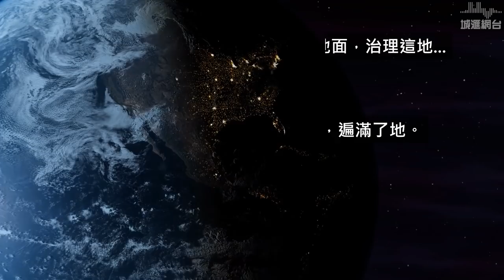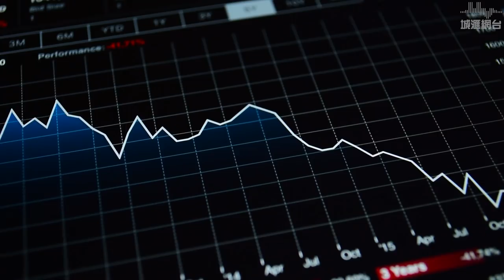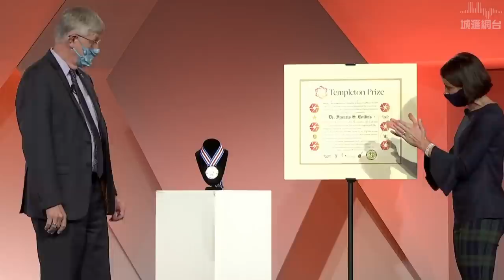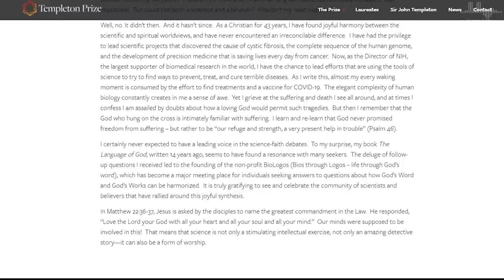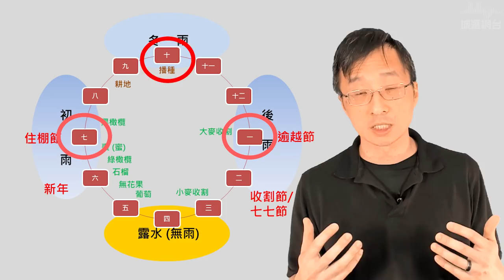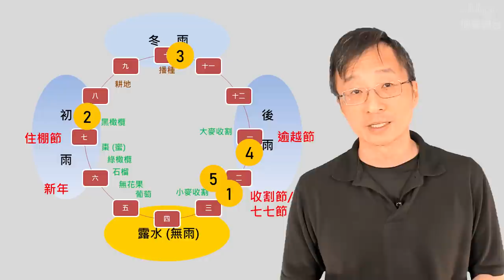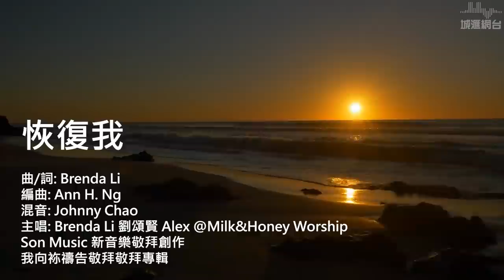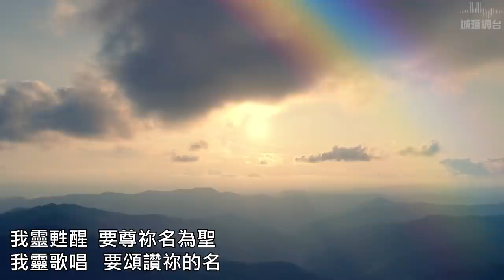浩劫重生 ［第二集：洪水之後］陳崇基牧師 - 主日講道視頻系列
*感謝陳漢儀姊妹 (Phoebe Chen)配上繁/簡中文字幕，在 YouTube按 CC 便可。如有錯漏，煩請告知。

0:00 黑海洪水假設
3:31 洪水浩劫故事與創世
8:00 浩劫的反創造和再創造
14:19 洪水浩劫故事的五個日期
23:55 人生日期的反思
26:46 詩歌：恢復我

浩劫重生：講道視頻系列介紹
2020年是災難之年，你可能還記著進入2020年時的情景，或期待著生活如常，實行不同的小計劃，甚或希望明天會更好。誰想，由年初到今，災難連續發生；甚至個人也遭遇厄運，引致不同層面的困惑。

浩劫當中，如何自處？聖經從來沒有風花雪月，寫實地記取歷史上不同的災難浩劫。

浩劫重生系列當中，一一翻查這些災難的記錄，去考查當時歷史考古文獻比較，聖經獨特的角度透視人生。這些災情的寫實記錄，是怎樣喚醒人心，教我們重整生活？

陳崇基牧師與你一同以考古，歷史，背景等資料，探討聖經記錄不同的浩劫（挪亞洪水，旱災，文明的瓦解，地震，個人情緒低落，病症，亡國，迫害），一同明白神對人今天的啟示。

講員介紹：陳崇基牧師(又稱Mark Sir)，2000年畢業於加拿大溫哥華維真神學院 (Regent College) 道學碩士，曾在北美華人和亞裔教會服事超過廿年，後在2011年畢業於美國惠頓學院(Wheaton College)聖經考古學碩士，委身於解經講道，牧養工作，和聖經考古的工作。曾於以色列作發掘工作，也在聖地多處作過探討和研究，經常帶隊到以色列巴勒斯坦地作考察，助人了解聖經考古和背景，體會神對人類歷史和生命的奇妙作為。常在個人聖經考古網誌和視頻上，分享研究的成果和心得。現居美國芝加哥，為城滙社區教會主領牧者。